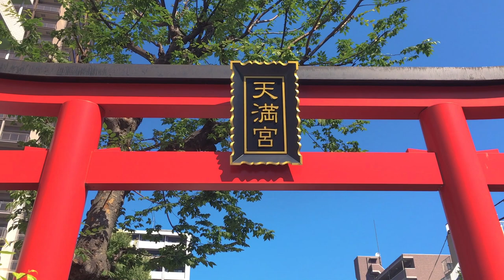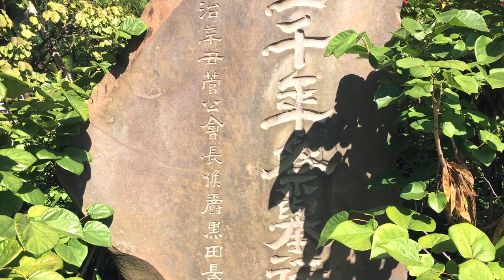A Day in The Life of Being Sick in Japan | Visiting the Doctor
Today in Japan is a day in the life of a sick person and visiting the Doctor in Tokyo.  Being a sick person and a foreigner living in Japan is not easy. In this japan vlog, I will show you a day in the life of being sick in Japan. Today I was not feeling well and decided on visiting the doctor in Tokyo. Yuji helped me to find an English Doctor in Tokyo which was very helpful.  When you are living in Japan as a foreigner, one of the most inconvenient things you can experience is getting sick and having to visit a doctor. Mainly because of the language barrier. Since living in Japan, I usually don't get sick easily but today was a different day. I was feeling a weird pain in my stomach that was gradually becoming more uncomfortable. So today is a day in my life of visiting the doctor and being sick in Tokyo.

00:00 Intro
00:23 Hello! Today in Japan we are ...
03:08 Let's go to Shinjuku
03:30 Oops! I forgot to mention...
04:18 I found a hidden shrine in Shinjuku
06:07 Lunch and My Visit to the Doctor

My name is Amanda and over the last 4 years I've been living my life in Tokyo, Japan. I'm from Los Angeles where I was an art director and designer for films, fashion brands, and beauty brands. Although I loved what I was doing, a part of me never felt fulfilled. So, I decided to pursue one of my life-long dreams which was to live in Japan.  Now, I'm living my best life here doing what I love. I adore living in Tokyo and exploring new trends and fashion. I'm also an English teacher which is a job I never knew I would love. Every day is an adventure in Japan. Join me won't you? 🤗